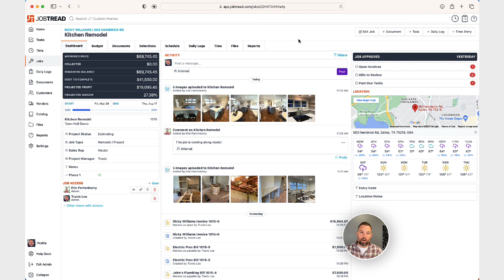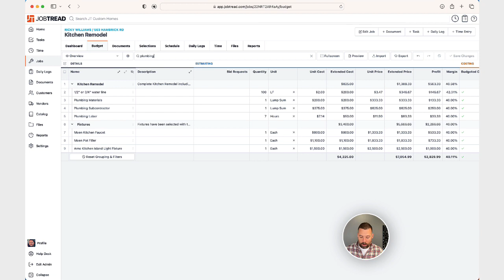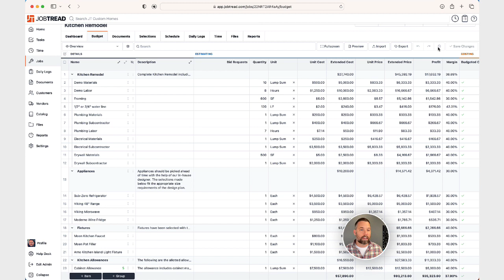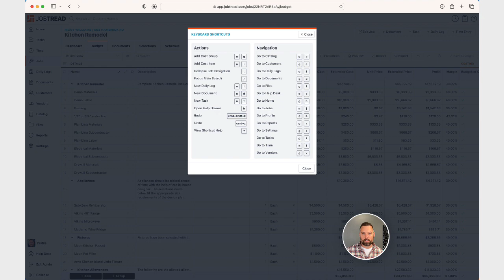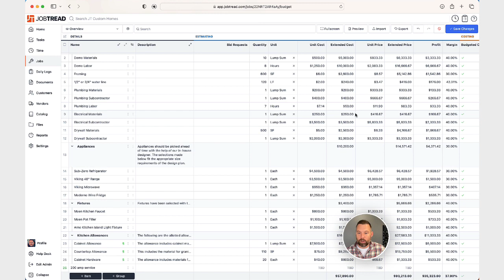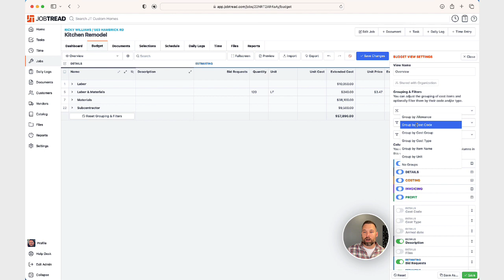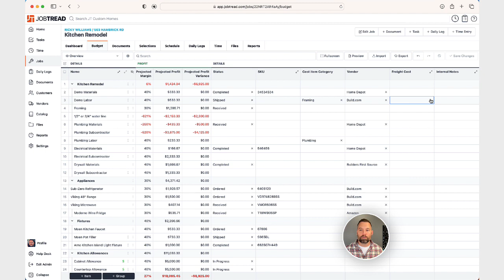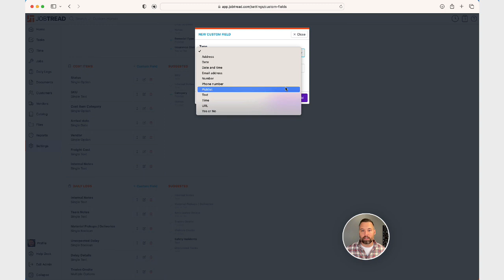Feature Update: Improved Budget Functionality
The latest updates to the JobTread budget tool are designed to revolutionize the way you manage your finances. This update introduces a range of new features and improvements, empowering you with greater flexibility, efficiency, and control. Explore the exciting new features:

View custom fields in the budget: View and update cost item custom fields directly in your budget to track order status, preferred vendors, responsible parties, item follow-up, material condition, and more.
In-line edit custom fields: In-line edit and update custom fields directly on budget view.

New group and filter options: Filter cost items by cost type and custom fields and now you can group by allowance or simply view cost items as a flat list.

Search your budget: Use the new search tool to quickly find cost items and cost groups within your budget.

Undo and redo unsaved changes: The new undo and redo buttons allow you to revert or redo changes made to your budget before you save changes.

Better keyboard navigation: Seamlessly navigate through different rows and columns, input data, and interact with custom fields using keyboard shortcuts.